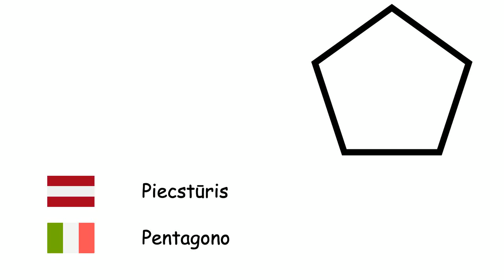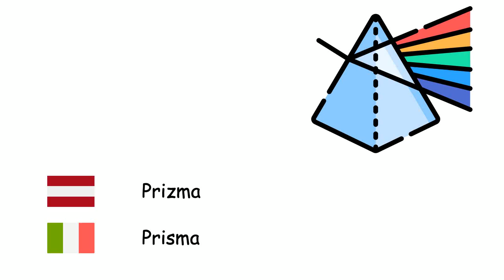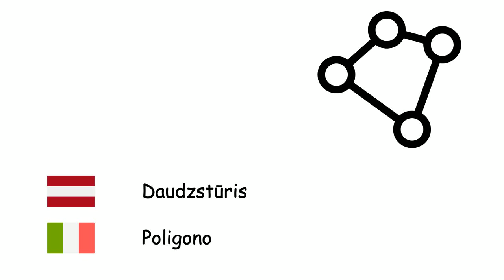Ģeometrija (Itāļu valoda) (lv-it)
Fone TV
lv-it-10
Geometria (Lingua italiana)
Riņķa līnija - Circonferenza
Taisnstūris - Rettangolo
Kvadrāts - Quadrato
Piramīda - Piramide
Trīsstūris - Triangolo
Cilindrs - Cilindro
Piecstūris - Pentagono
Paralelograms - Parallelogramma
Leņķis - Angolo
Kubs - Cubo
Prizma - Prisma
Rādiuss - Raggio
Diametrs - Diametro
Taisne - Retta
Punkts - Punto
Sfēra - Sfera
Laukums - Area
Pī - Pi greco
Tilpums - Volume
Līnija - Curva
Simetrija - Simmetria
Daudzstūris - Poligono